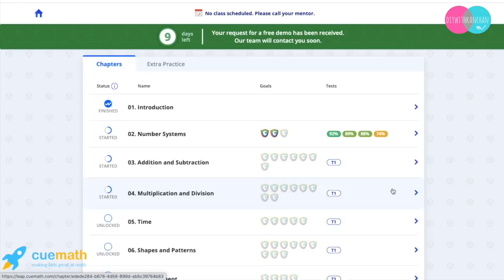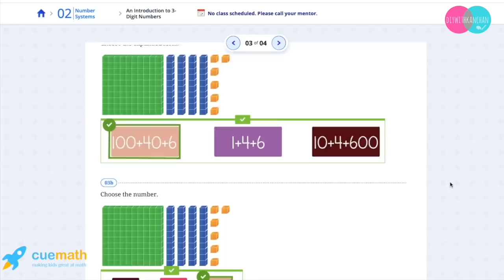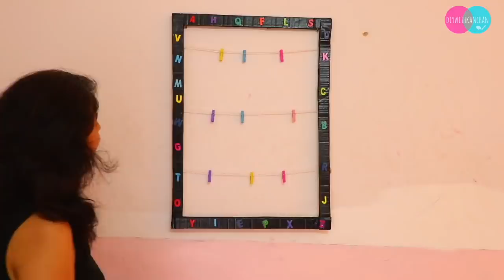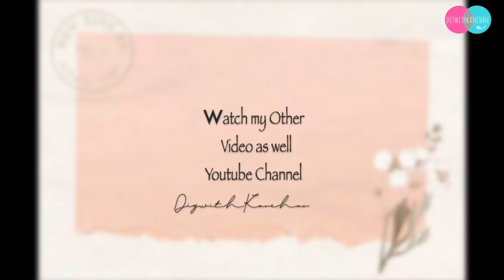KIDS ROOM AND STUDY TABLE DECORATION IDEAS ON BUDGET | KIDS ROOM MAKEOVER | Diywithkanchan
So in today tutorial we will be decorating Kids Room and Study Table Decoration on Budget.

So back in 2017, I have started this channel, and I am so happy and grateful to share all my knowledge about Art and Craft. In this channel I have been uploading videos related to Decoupage, Best out of waste, Paper craft, Card making, mixed media, water colour painting, festival decor, home decor, wall decor and so many things.

I hope to make every video useful and I hope you will learn something new from this channel.
DiywithKanchan

Camera I use